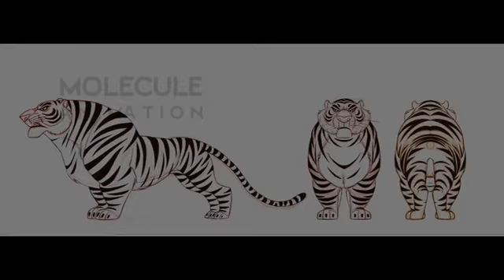February 16, 2020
Video from Harsha